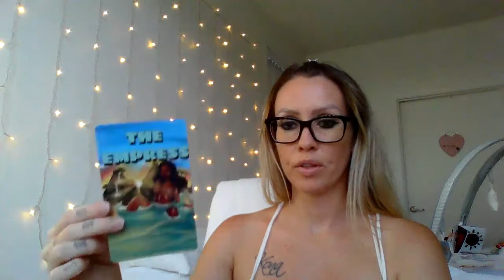CANCER 🦀 - accomplishing goals, 💪🏼 finding your true love ❤️ 🌟